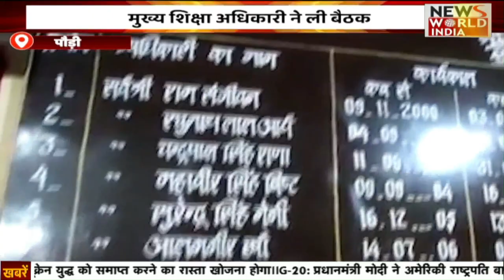Special Bulletin: हिंदी समाचार बुलेटिन। Breaking News । News World India